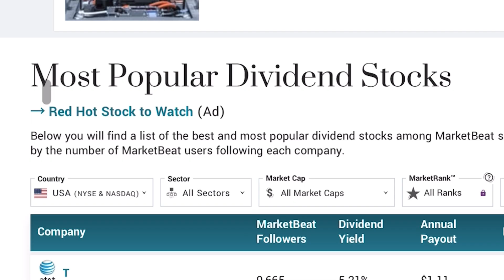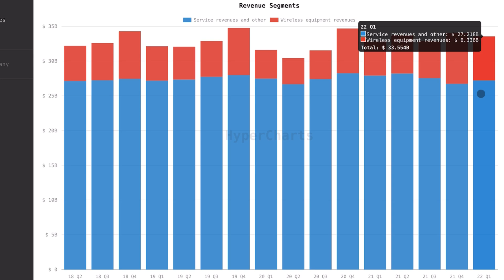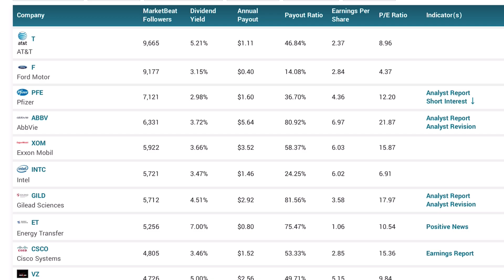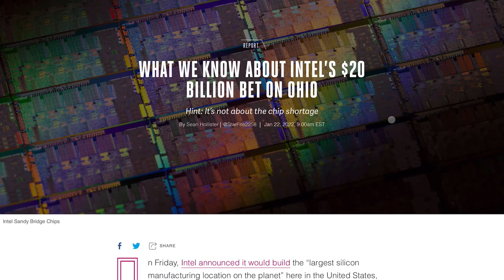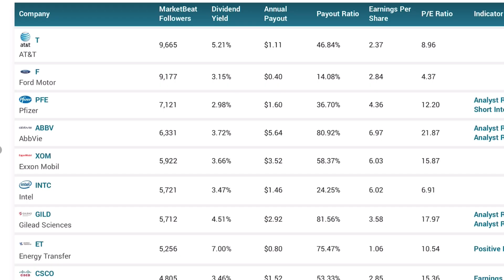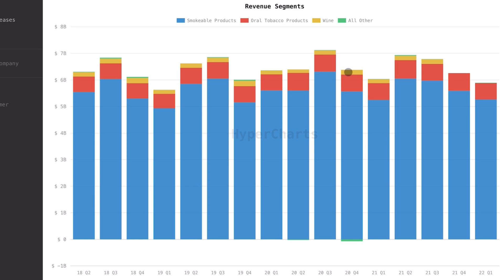Popular Dividend Stocks I Would Never Buy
High yield dividend stocks are great but not all are created equal. Here I explain why I would never buy these top 5 dividend stocks of 2022.